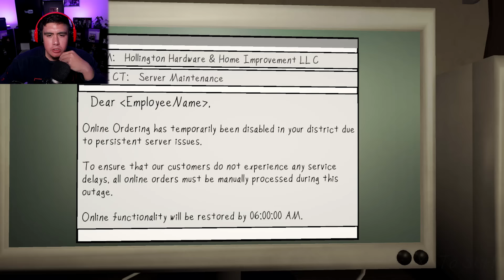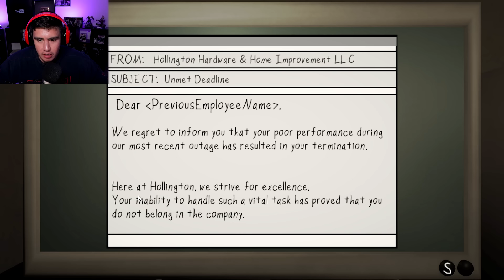A MAN FROM THE WINDOW WILL LITERALLY DO ANYTHING TO BREAK IN AND GET THESE CHEEKS | Warning Watch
New Man from the window type game just dropped, babe..this time the person outside our house will literally try EVERYTHING to get inside for some cheeks